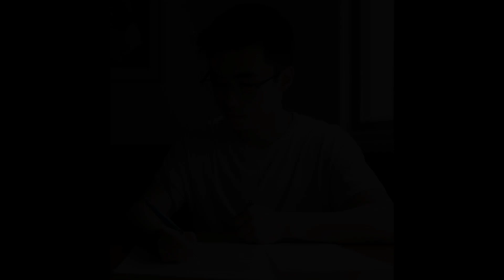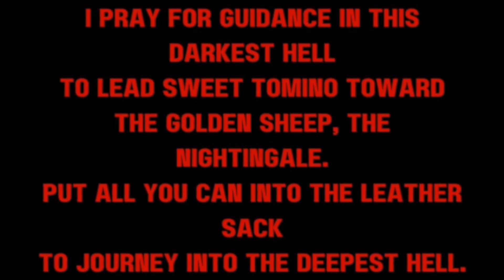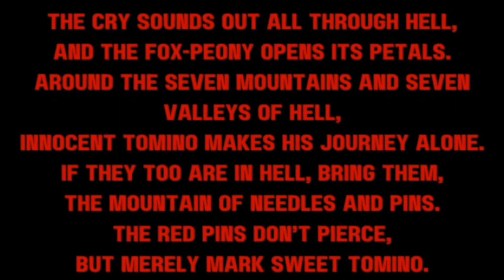These Cursed Items Could Kill You!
The horror stories of two different items that are well known to be cursed.

0:00 Video Intro

1:15 Loana The Bloodthirster: The story of a young woman who paid the ultimate price for being different in a time when being different was the worst thing you could do... But, did she get her revenge?

6:57 Tomino's Hell: A really creepy poem that is supposed to bring tragedy to anyone who reads it out loud, but the true scary thing about it is that it was intended for kids...

This is not a paid advertising! But i you liked the cute pair of undies at the start of the video, you can find them